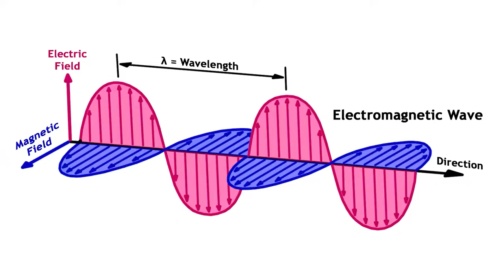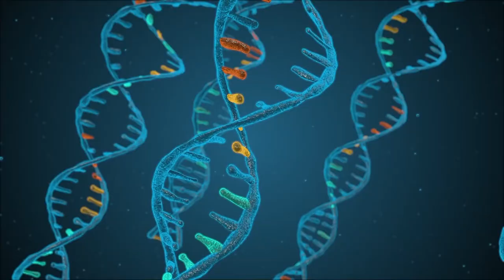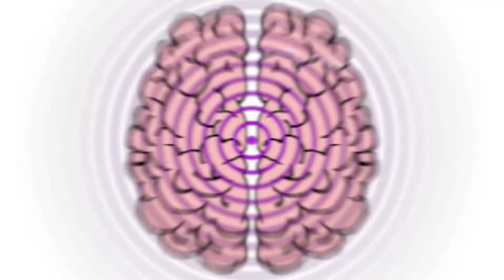The Holographic Theory of Consciousness will Blow your Mind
The modern scientific method is struggling to understand human consciousness at a deep level, but holographic theory may provide the next quantum leap forward in our understanding of human consciousness. Learn about the holographic theory of consciousness and how you're connected to the entire universe because you ARE the whole universe.

Chapters:
00:00 Introduction
01:46 Interference Patterns
04:39 The Brain is an Antenna
06:46 Listening to David Bohm
09:30 Subtle Energy Sensitivity
10:48 Schumann Resonances and Human Bioelectricity

Resources:
Wholeness and the Implicate Order
The Holographic Universe by Michael Talbot
Stalking the Wild Pendulum by Itzhak Bentov
Schumann Resonances and Human Bioelectricity (pre-order)
New Dimensions Foundation - Towards Wholeness - Interviewed by Michael Toms

Credit:
Nasa
NIH
BodyParts3D
Gazzaley Lab / Neuroscape lab, UCSF
New Dimensions Foundation
Endemic Sound